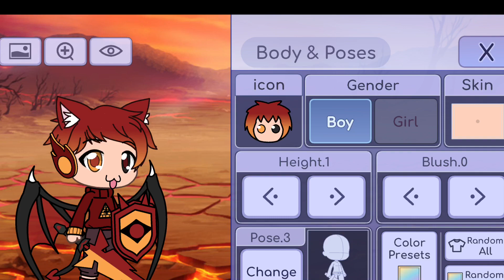Comment faire les perso~gacha life~gacha Man FR~